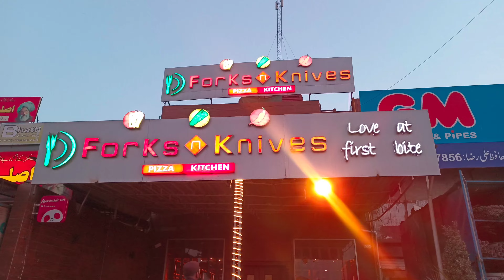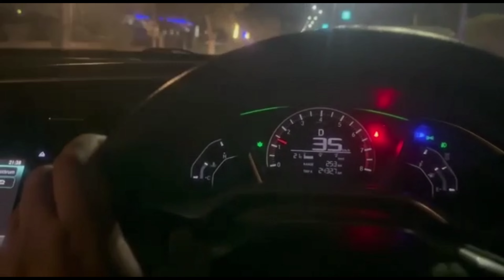Ma ghar ka rasta bhol gya | fork n knives restaurant | vlog 13 | Maz Hil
Aj hum gye fork n knives restaurant | Defence road Lahore restaurant near me